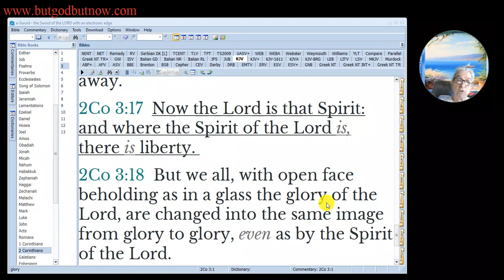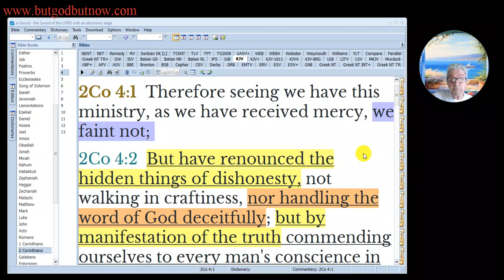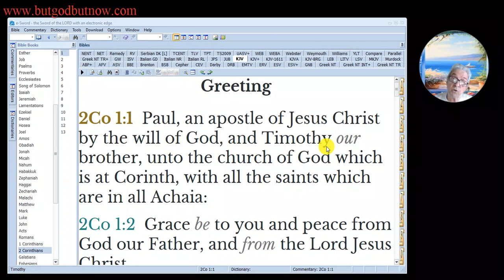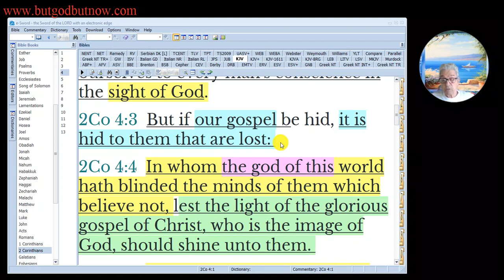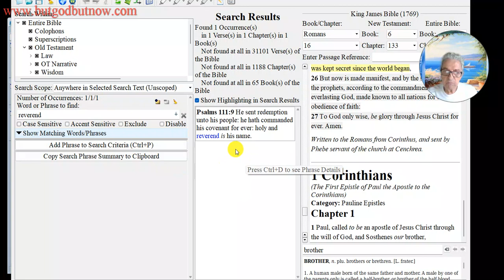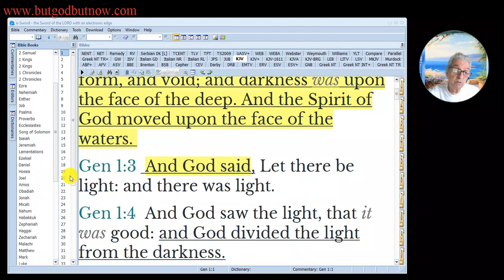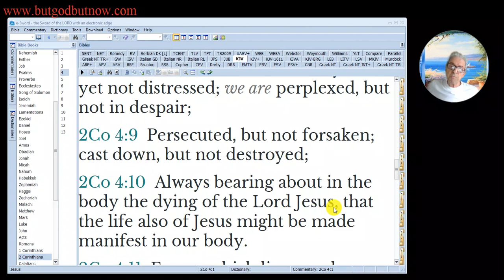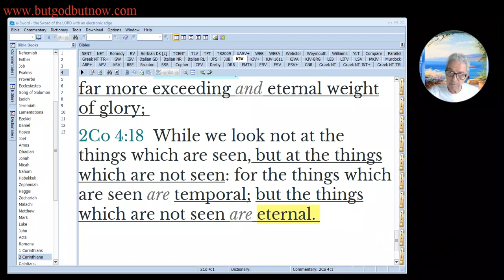We preach not ourselves, but Christ Jesus the Lord; and ourselves your servants for Jesus' sake.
2 Corinthians 4:1 Therefore seeing we have this ministry, as we have received mercy, we faint not;

2 Corinthians 4:2 But have renounced the hidden things of dishonesty, not walking in craftiness, nor handling the word of God deceitfully; but by manifestation of the truth commending ourselves to every man's conscience in the sight of God.

2 Corinthians 4:3 But if our gospel be hid, it is hid to them that are lost:

2 Corinthians 4:4 In whom the god of this world hath blinded the minds of them which believe not, lest the light of the glorious gospel of Christ, who is the image of God, should shine unto them.

2 Corinthians 4:5 For we preach not ourselves, but Christ Jesus the Lord; and ourselves your servants for Jesus' sake.

2 Corinthians 4:6 For God, who commanded the light to shine out of darkness, hath shined in our hearts, to give the light of the knowledge of the glory of God in the face of Jesus Christ.

2 Corinthians 4:7 But we have this treasure in earthen vessels, that the excellency of the power may be of God, and not of us.

2 Corinthians 4:8 We are troubled on every side, yet not distressed; we are perplexed, but not in despair;

2 Corinthians 4:9 Persecuted, but not forsaken; cast down, but not destroyed;

2 Corinthians 4:10 Always bearing about in the body the dying of the Lord Jesus, that the life also of Jesus might be made manifest in our body.

2 Corinthians 4:11 For we which live are alway delivered unto death for Jesus' sake, that the life also of Jesus might be made manifest in our mortal flesh.

2 Corinthians 4:12 So then death worketh in us, but life in you.

2 Corinthians 4:13 We having the same spirit of faith, according as it is written, I believed, and therefore have I spoken; we also believe, and therefore speak;

2 Corinthians 4:14 Knowing that he which raised up the Lord Jesus shall raise up us also by Jesus, and shall present us with you.

2 Corinthians 4:15 For all things are for your sakes, that the abundant grace might through the thanksgiving of many redound to the glory of God.

2 Corinthians 4:16 For which cause we faint not; but though our outward man perish, yet the inward man is renewed day by day.

2 Corinthians 4:17 For our light affliction, which is but for a moment, worketh for us a far more exceeding and eternal weight of glory;